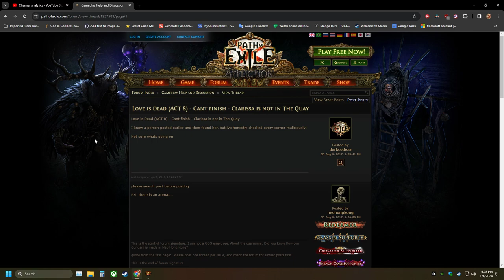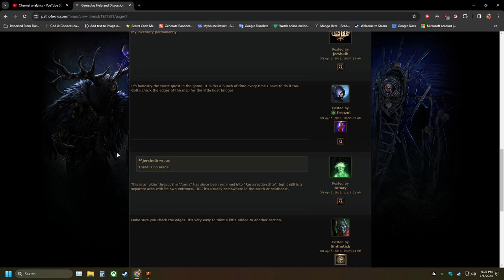LonewolfLegendOfficial's Path Of Exile: The Ultimate Challenge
Join LonewolfLegendOfficial as he plays Path Of Exile on PC!